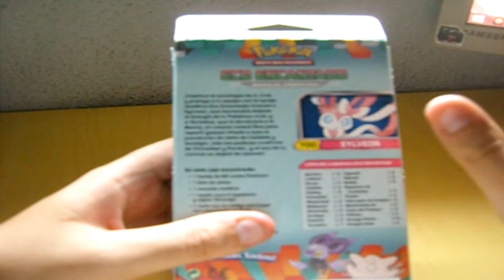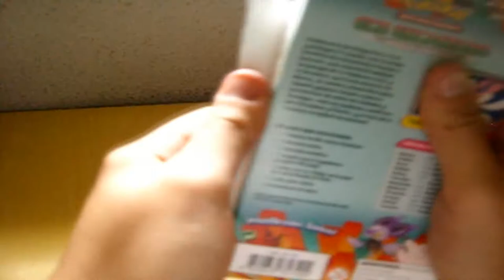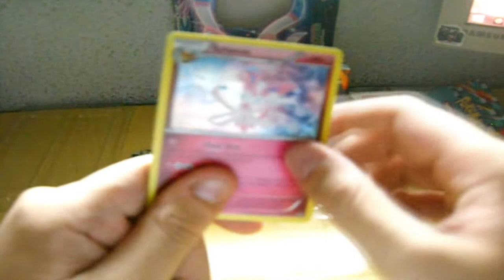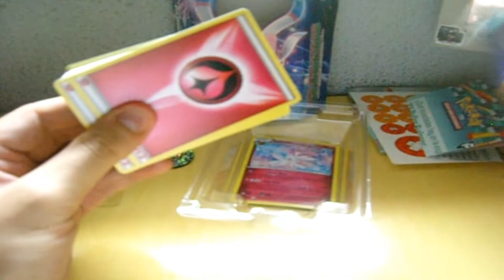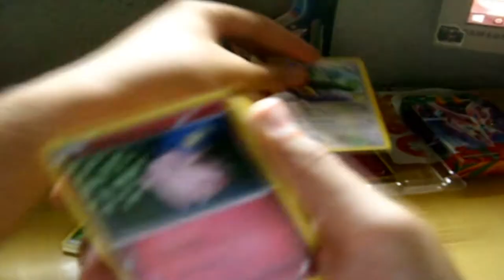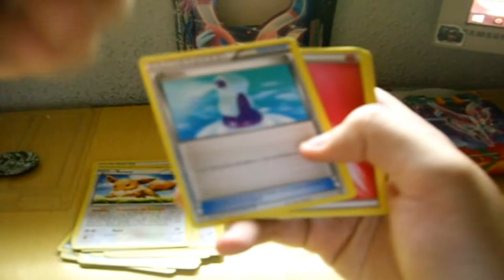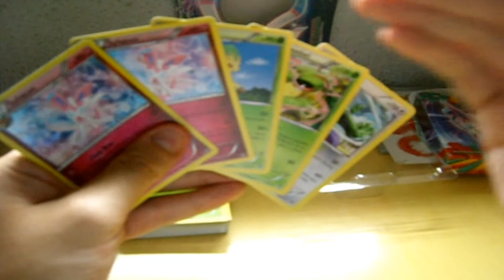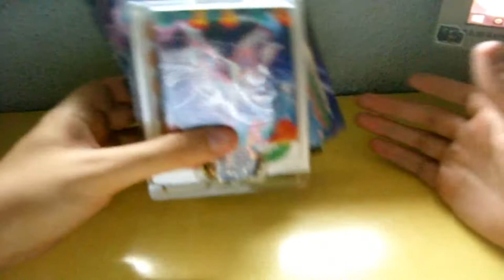Opening JCC Pokémon XY - Puños Furiosos | Apertura Baraja | Eco Encantado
Apertura de la Baraja Temática 'Eco Encantado' de la expansión XYPuñosFuriosos de JCCPokémon.

*La calidad de imagen y de vídeo de estas aperturas mejorará dentro de poco. Sentimos la calidad de imagen a pesar de estar en HD 1080p.